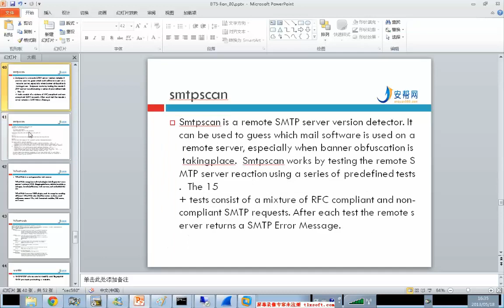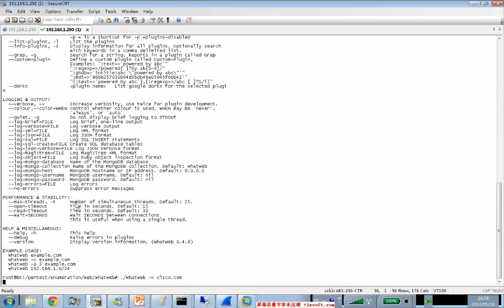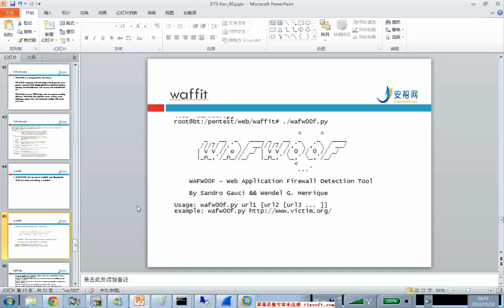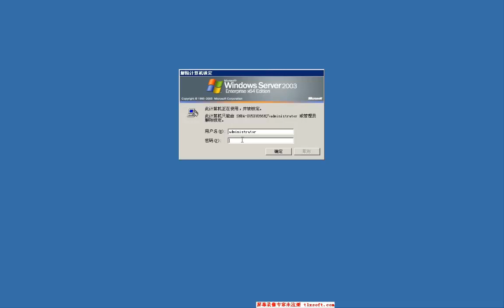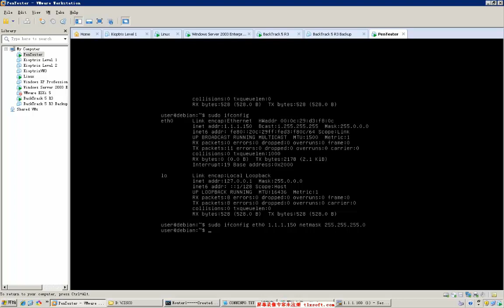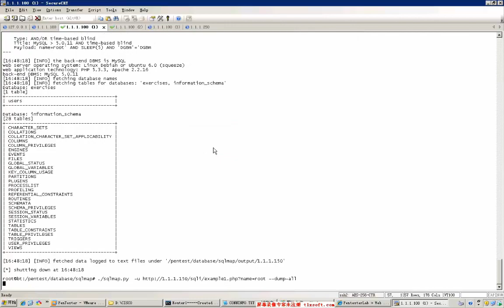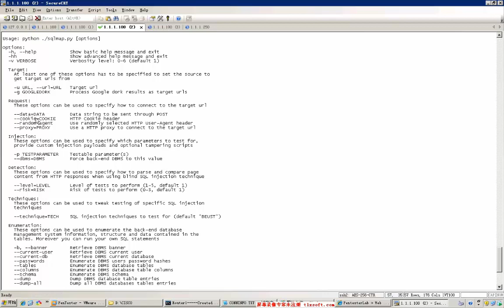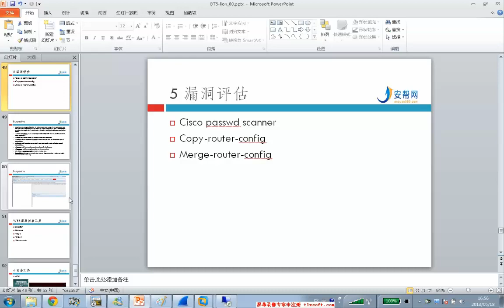第十七课：Whatweb 和 waffit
黑客安全渗透测试实践视频教程-入门级，白帽黑客系列教程，系统学习，不断更新往大家早日成为大牛666！